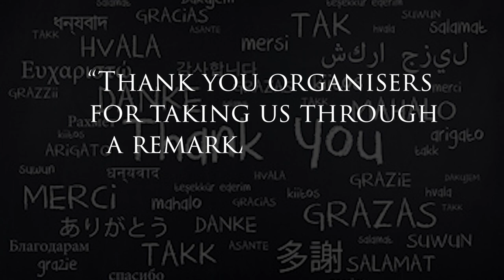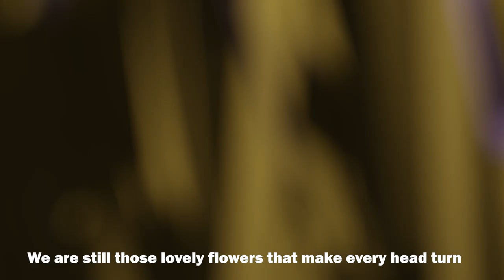Stanes 93 Reunion " A Recap" JULYPOOKAL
The 30th reunion of Stanes '93 batch happened on July29th, 2023 at Anaikatti, Coimbatore. Long lost friends met, memories were made, photos and videos were captured. July Pookal is a beautifully re-lyriced composition to suit these memories and keep them lingering in the minds of those who attended.

Voice over speech before song
Kripa
Kavitha
Ganasaraswathy
Krishna Kumar
Seena

Lyrics
Jacob

Singers
Nirmal
Jacob

Video, Photo selection
& placement - Kavitha

Video Editing
& Sound mixing - Kripa